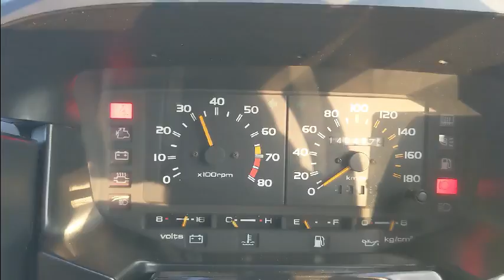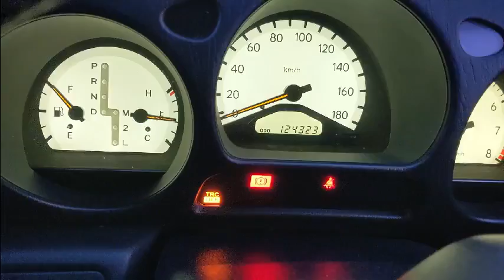E-JR130 1984/01 Isuzu PIAZZA XG 5MT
(Sorry, the end of the video it's a different car! JZS161 Aristo 5mt)
1984/01 Isuzu PIAZZA XG 5MT Grade 4! Super Clean AND Rare Car!
Stock No.201125M
Year/Month1984/01
Make Isuzu
Model Piazza
Type Hatchback
Model Code E-JR130
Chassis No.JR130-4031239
Odometer Normal
Grade XG
Fuel Petrol
Transmission 5MT
Drive Right Hand
Seats 5
Doors 2
2WD
Color Gray
Weight 1,180 KG
Exterior Cond. 4
Interior Cond. C